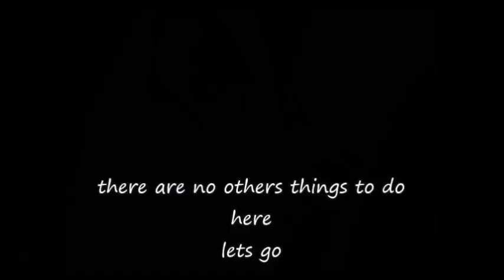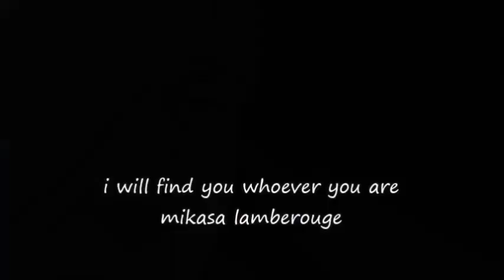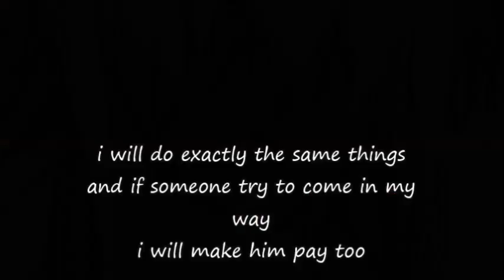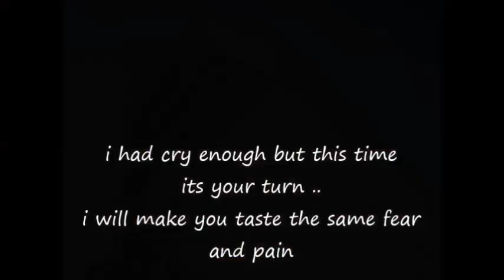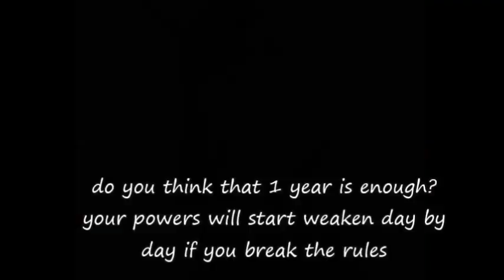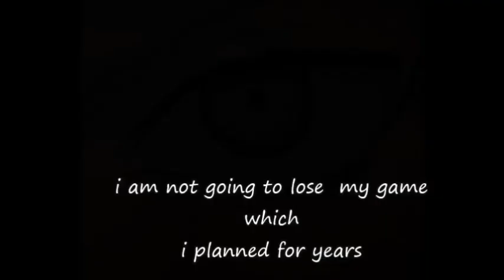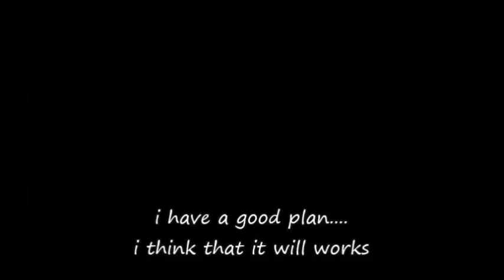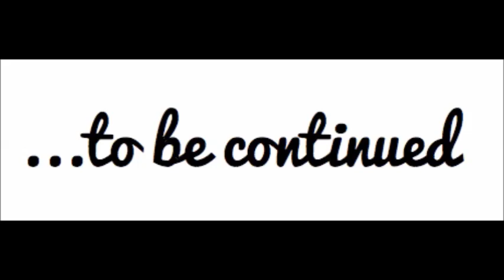SasuSaku Movie Stronger II Part 55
read description
ready xd i hope you like it all
the bad news is that i am without free internet now and i cant be online and upload parts fast like before T.T
but i will continue now upload parts from mobile when i find but not always!
dont forget like,comment,subscribe to make more!thanks for support me,that means a lot to me and with your supports i will always try find internet for all of you :) love you all